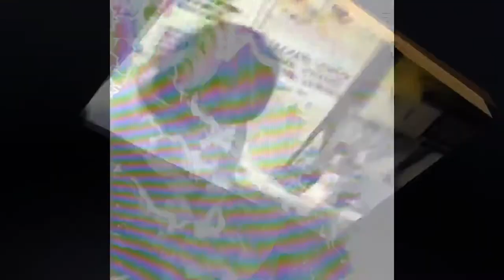The Peace 4 People 1996-2022 Analogue Audio Mix, Unsung & Friends Of EF8 Liv34 Em GMaj0r7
Peace On Earth Track Complete Original Version From 1996-Playback Couldn’t Be Shared Till Now In 2020 Apologies In The Form Of This Short Movie Set Intended To Be Shown At The Turn Of Last Century.